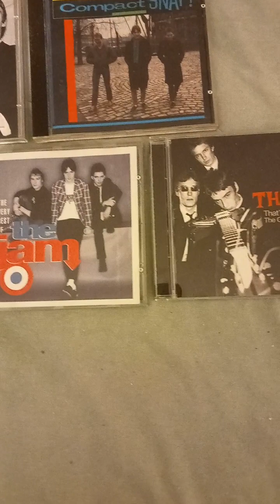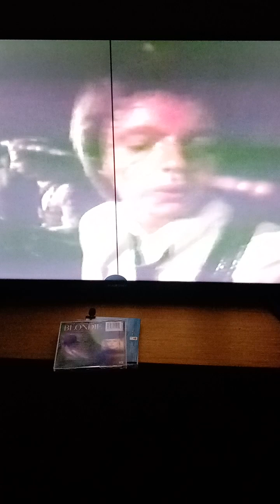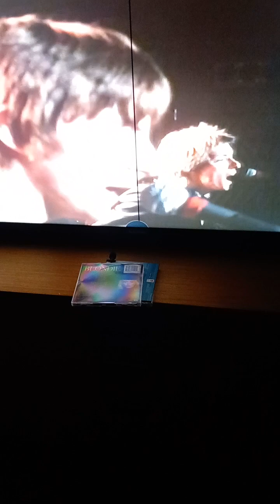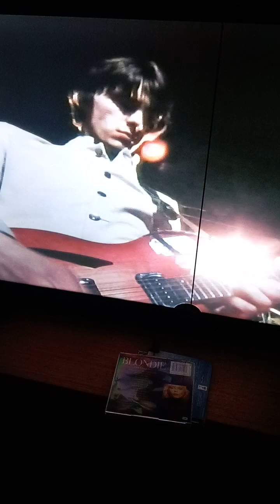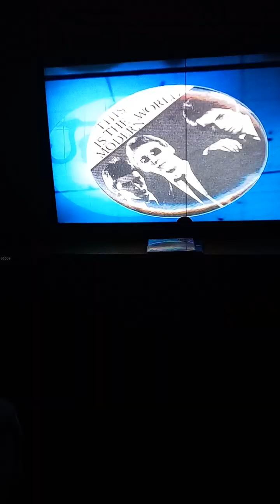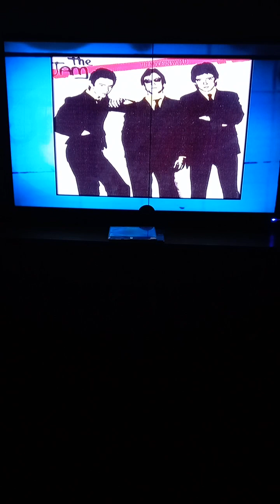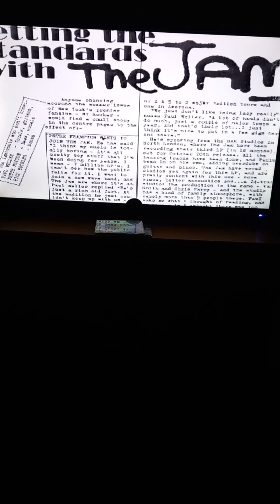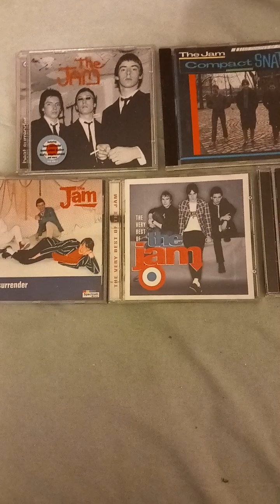the jam: going underground part one.